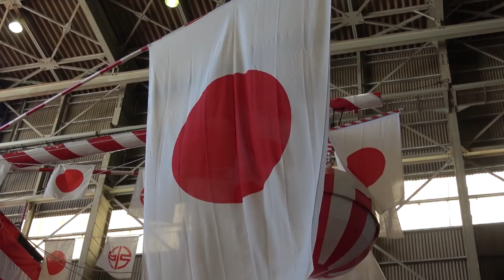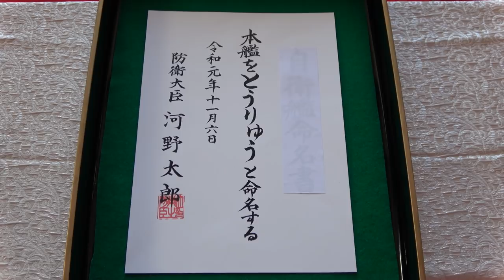【命名式・進水式】潜水艦「とうりゅう」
海上自衛隊は、以下の通り平成28年度計画潜水艦の命名・進水式を実施しました。
日　程：令和元年11月6日
場　所：川崎重工業株式会社　神戸工場
命　名：「とうりゅう」
詳　細：「とうりゅう」は「闘龍」と書き、「そうりゅう」型潜水艦の12番艦です。兵庫県の加古川の「闘竜灘」に由来し、荒々しく戦う龍を意味しています。